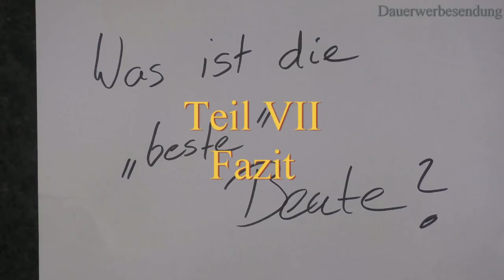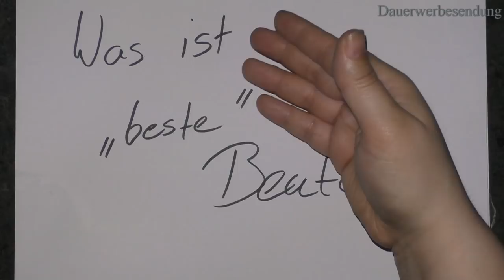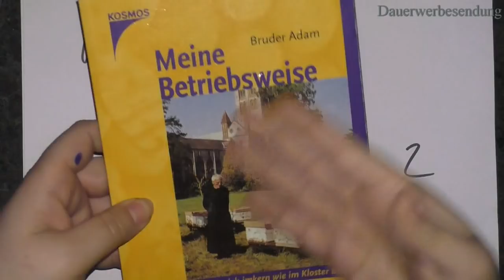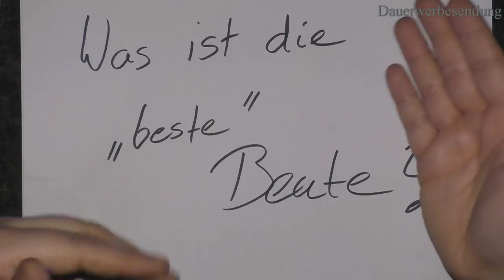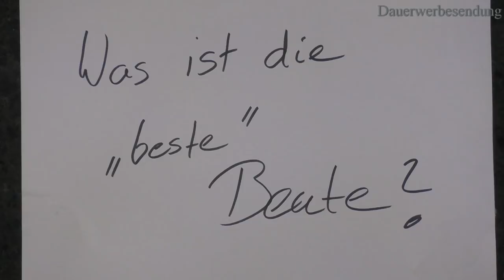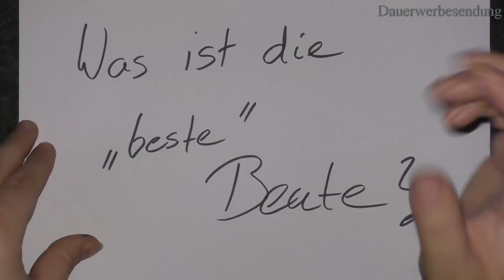Was ist die "beste" Beute? Teil VII Fazit